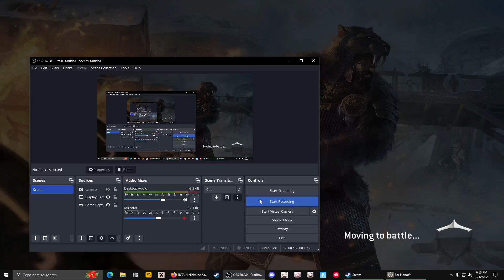For Honor | Maddox Title Screen